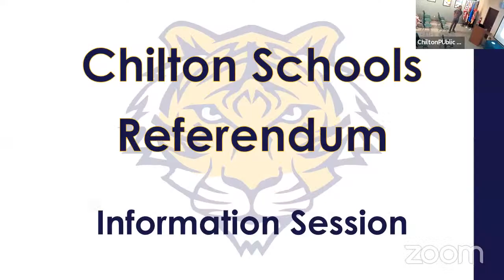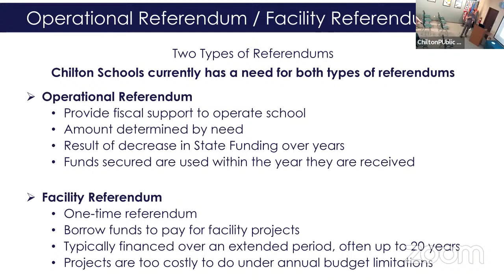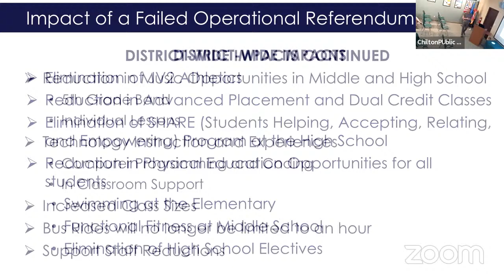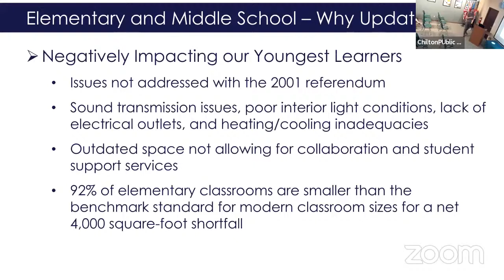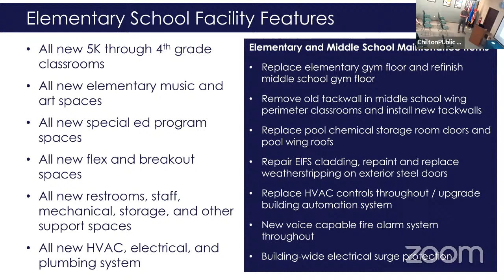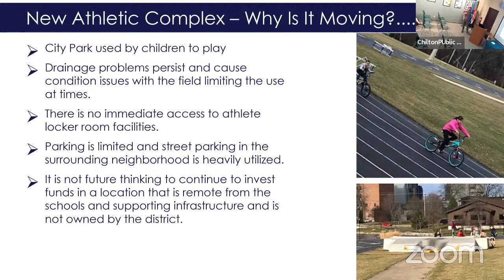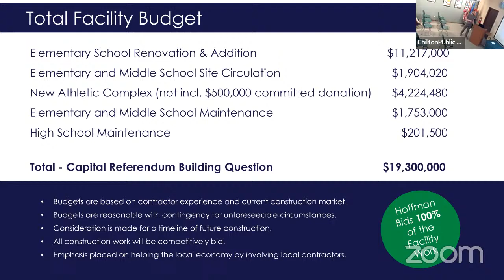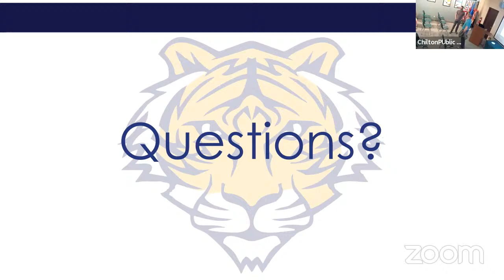Chilton Schools Referendum Presentation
A livestream of the March 31, 2022 presentation of the Chilton Public Schools' upcoming April 5th referendum.